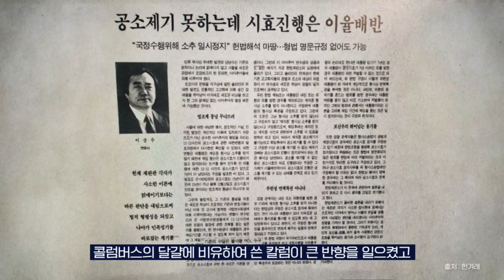인재영입 27호💙윤석열 검찰총장을 징계한 '검찰개혁의 적임자' 정한중